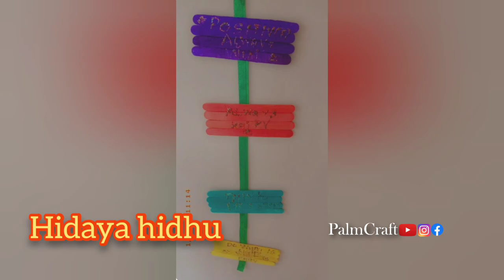Beginners Special No Paint Bottle Art/Bottle Art With Quil Egg/Craft With Waste/DIY PALMCRAFT EP 162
bottle art with waste materials
quil egg bottle art